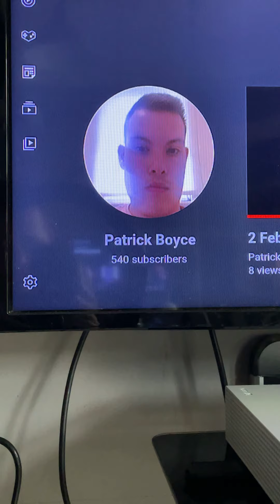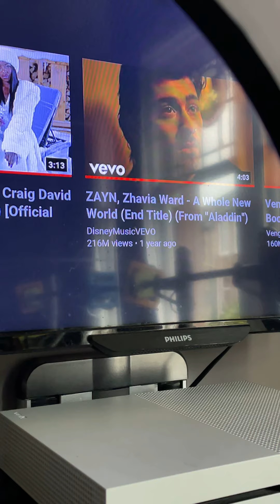( Cover Song) A Whole new world By the New Aladdin movie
Patrick Boyce

And shoutout to
Zayn Malik
Zhavia Ward for Singing to this Disney Movie

Links are down in the discussion box